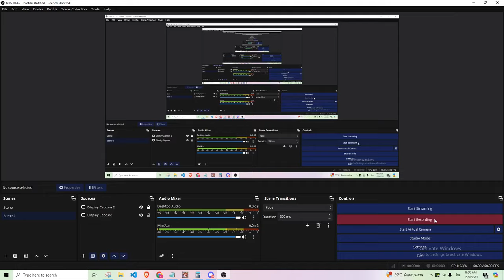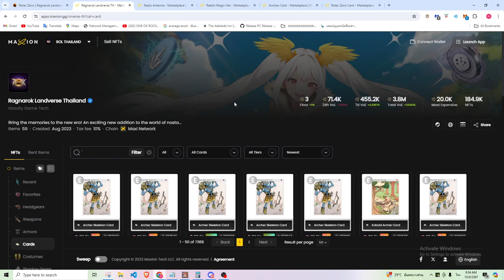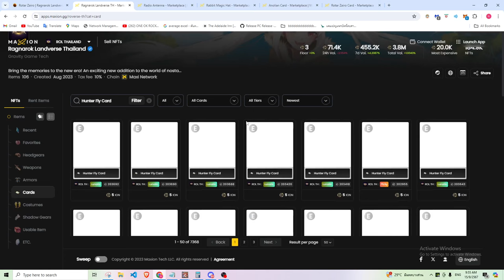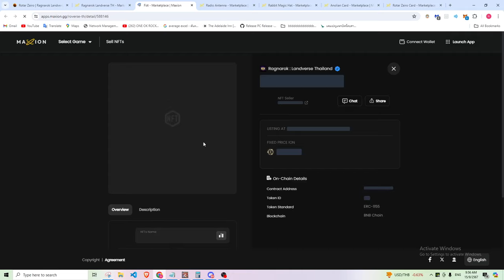ม็อง vs โร้คธนู ใครฟาร์มเก่งกว่ากัน ? | Ragnarok Landverse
MONK vs ROGE(BOW)